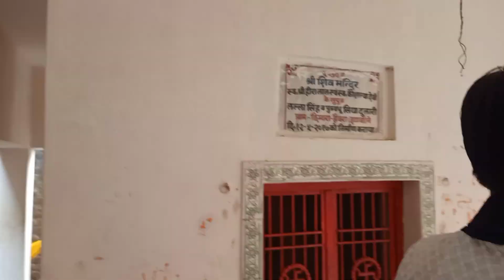कलश यात्रा || Kalash Yatra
kalash yatra today
kalash yatra video
kalash yatra live
live kalash yatra
yatra kala
कलश यात्रा का महत्व
कलश यात्रा में
कलश यात्रा कलश यात्रा
कलश यात्रा का फोटो
कलश यात्रा फोटो
कलश यात्रा गीत
kalash yatra in hindi
kalash yatra dj song
jal kalash yatra
कलश यात्रा की विधि
मंगल कलश यात्रा
कलश यात्रा निकाली गई
कलश यात्रा निकाली
कलश यात्रा का क्या महत्व है
kalash yatra today
kalash yatra ka
kalash yatra gorakhpur